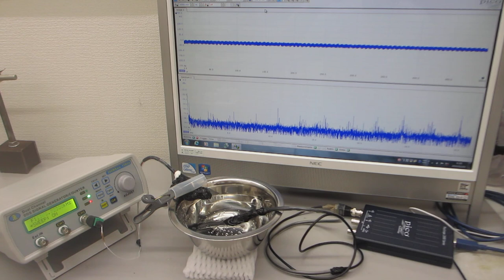音圧測定解析に基づいた、超音波の発振制御実験 （超音波システム研究所）